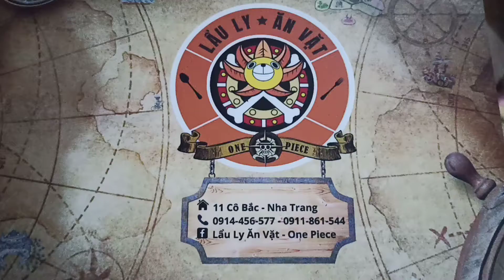BOBO PIZZA, 11 CO BAC (adress)